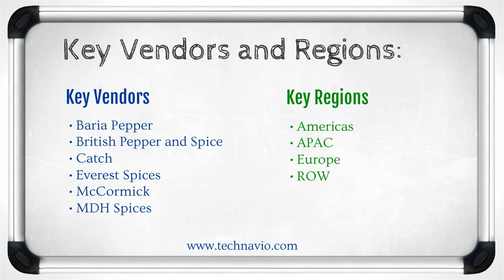Global Black Pepper Market 2015-2019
Technavio's report, Global Black Pepper Market 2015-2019, has been prepared based on an in-depth market analysis with inputs from industry experts. The report covers the market landscape and its growth prospects in the coming years. The report includes a discussion of the key vendors operating in this market.